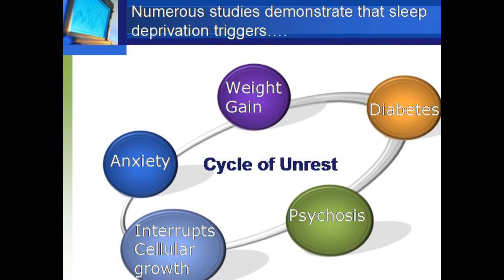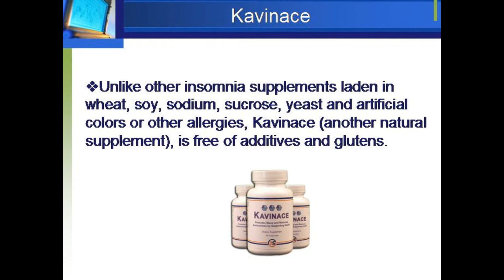Insomnia Effects - Do Natural Supplements Like Kavinace Really Help?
- The health hazards of insomnia are understated. Check out this video to review the medical dangers of chronic insomnia and how it influences health, causing weight gain, as well as medical conditions.